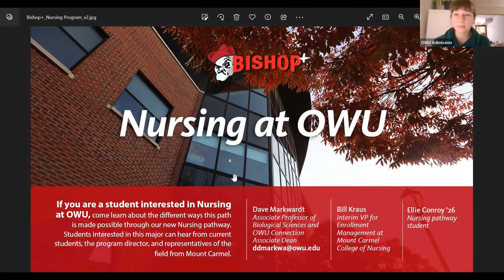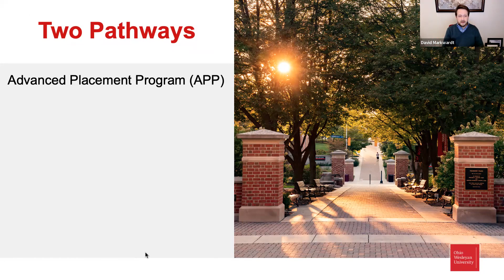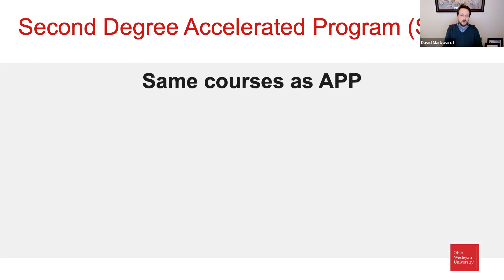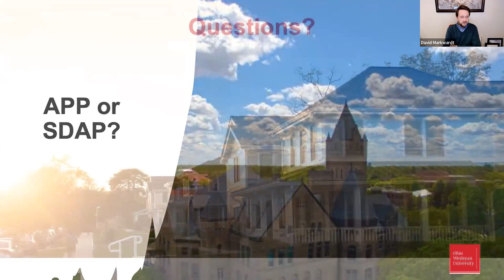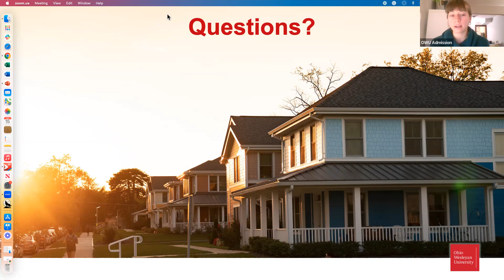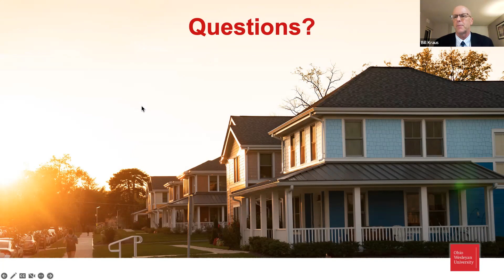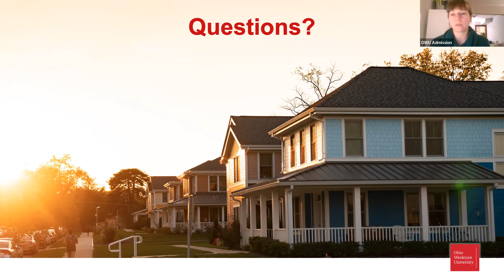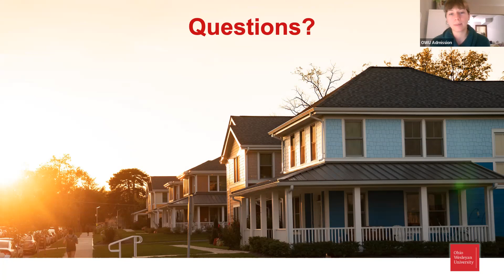Bishop+ Series: Nursing Pathways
Originally air date: Wednesday, February 15, 2023, at 7:00 PM EST. Find out how the OWU liberal arts education and the unique path to a Nursing degree with Mount Carmel will be the best path for you. Learn from the program director, current students, and actual members of the nursing field!